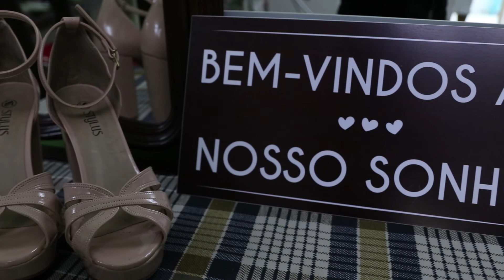Wedding Film - Jefferson e Viviane | Campos Fotografia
Amamos fazer parte de um momento tão lindo na vida de um casal, e melhor ainda é poder estar junto registrando o casamento de familiares, com pessoas que amamos, e assim foi o casamento da Viviane e do Jefferson, que é primo do meu marido. Em uma bela manhã, no sítio Cores de Ipê, um local lindíssimo e que super combinou com o casal. Ao lado de seus amigos e familiares. Aqui está um pouquinho desse lindo dia!!

Ficha técnica:
Making of: Vivian de Oliveira
Cerimonialista: Raquel Cristina e Thayná Portugal
Sítio: Cores de Ipê
Buffet: Suzana Lima Aguiar.
Decoração: Ana Cláudia Pereira
Música cerimônia: Nicole Sacramento